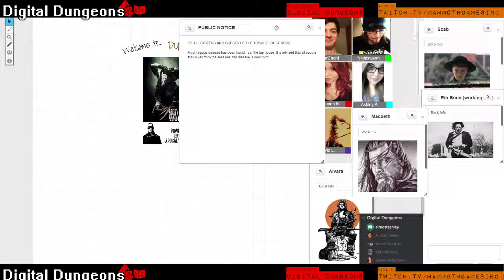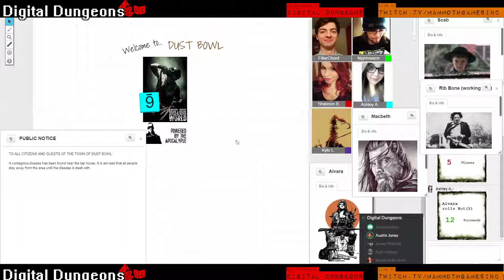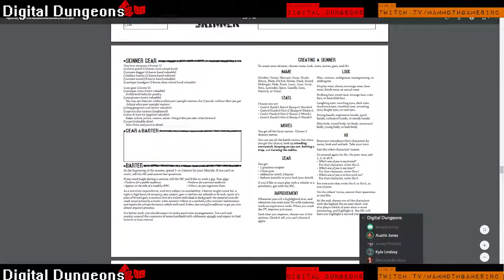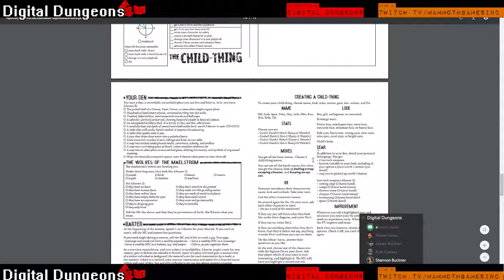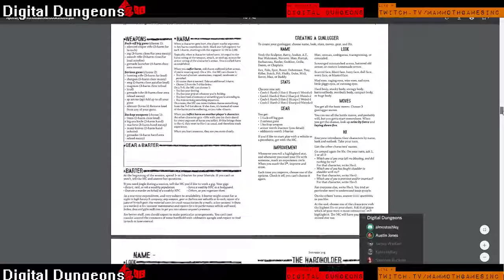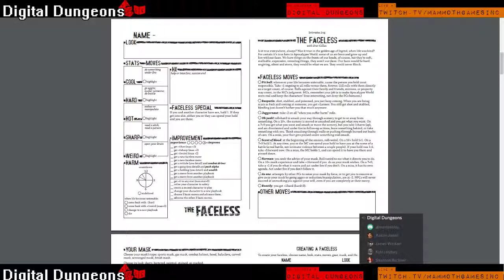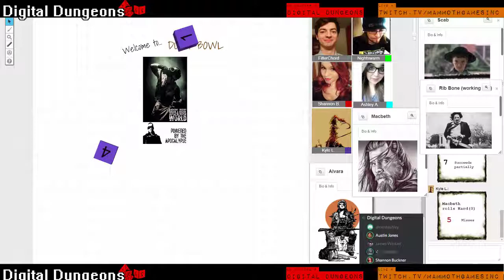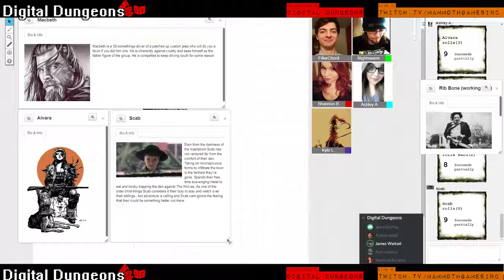Digital Dungeons (Apocalypse World) - Episode 1 - Red Eye Infection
MGI and friends put the controller down to pick up some dice in a post-apocalyptic world. Apocalyptic World is a hard, and unforgiving world, set in the distant future. Dust Bowl, a town in the west and it's isn't any easier.

Lets meet the characters:
Scab, a small Child-Thing that can morph into whatever she wants. She also eats rocks.
Alvara is a beautiful Battlebabe that is just looking for the next adventure. She's an ex-bandit.
MacBeth is a Driver that comes from Canada. He is driving south to see what Mexico has to offer.
Rib Bone is a Faceless psycho that can't remember yesterday, but that won't stop him from MAKING YOU HIS MEAT BICYCLE!